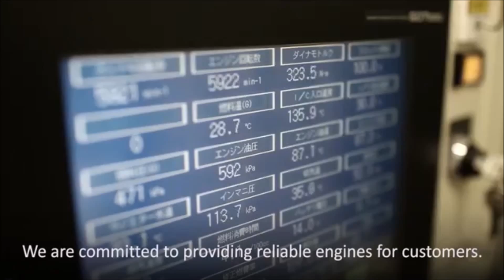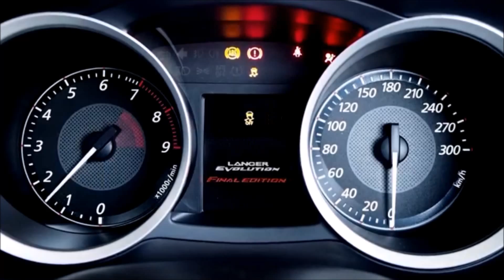2015 Mitsubishi Lancer Evolution Henrietta, NY | Mitsubishi Dealership Henrietta, NY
If you are in or around Henrietta, NY and you are looking for the best service, selection, and prices on all new or pre-owned Mitsubishi vehicles then you need to look no further than Cortese Mitsubishi . The wonderful folks at Cortese Mitsubishi are experts in all things Mitsubishi related and are capable of doing whatever needs to be done to get you in a new vehicle today. There may be another Mitsubishi dealership in your area, but there is not a better Mitsubishi dealership than Cortese Mitsubishi . Do yourself a favor and make the trip over to Cortese Mitsubishi today to see why we are the best Mitsubishi Dealer in the entire Henrietta, NY area.